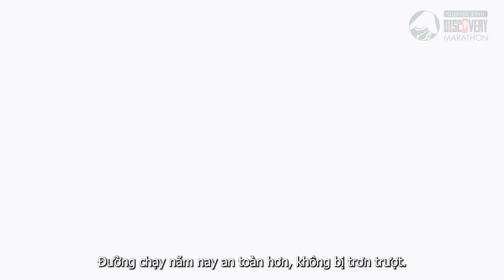Quang Binh Discovery Marathon 2022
Quang Binh Discovery Marathon mùa thứ 2 (QBDM 2022) vẫn duy trì được nét đặc trưng của những cung đường đắm chìm trong không gian thiên nhiên hoang sơ và không khí trong lành. Gần như toàn bộ cung đường chạy giữa một rừng nguyên sinh xanh thẳm màu lá và các dòng sông chảy róc rách qua các hẻm đá.